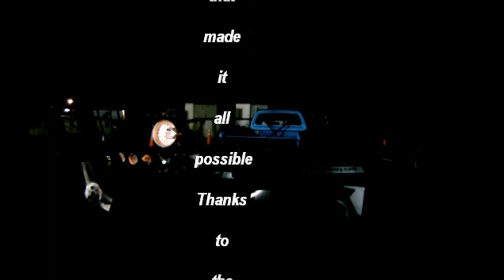Dirt Track Racing (Video 2 of 2 Crash and Burn) In cab (Go Pro) #25 Hobby Truck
Part 2 of 2, El Paso County Speedway Hobby Trucks Main
Several Crashes (one rollover, one fire) before I get taken out in turn two and jump an infield tire (7:14) . (This is raw with only the red flag set times edited)